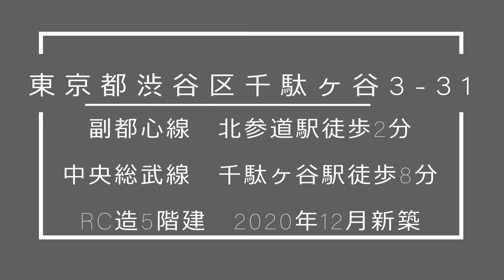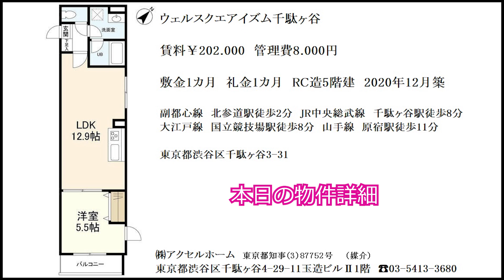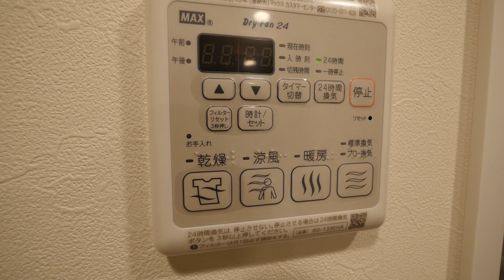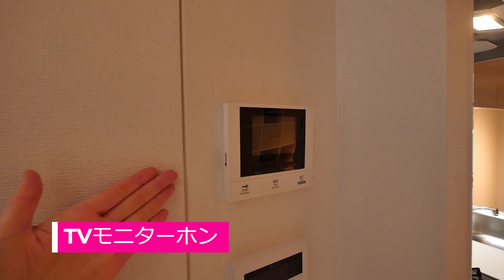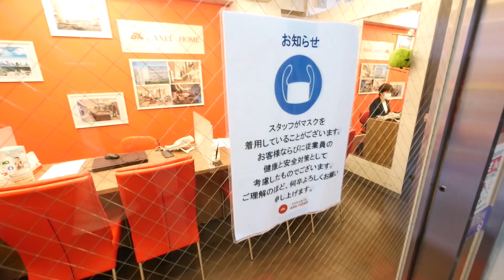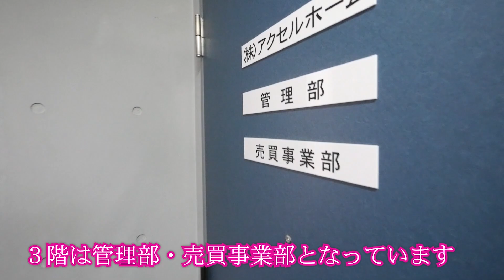北参道駅新築賃貸【ウェルスクエアイズム千駄ヶ谷】１LDK・40.46㎡・内見動画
『ウェルスクエアイズム千駄ヶ谷』賃貸内見動画です。
※本日の物件詳細※１LDK・40.46㎡
2階・賃料￥202.000管理費8.000円
敷金1カ月　礼金1カ月

所在地
東京都渋谷区千駄ヶ谷３－３１
築年
２０２０年１２月
交通
東京メトロ副都心線　北参道駅　徒歩２分
JR中央・総武線　千駄ヶ谷駅　徒歩８分
都営大江戸線　国立競技場駅　徒歩９分
JR山手線　原宿駅　徒歩１１分
JR山手線　代々木駅　徒歩１２分
JR中央・総武線　代々木駅　徒歩１２分
東京メトロ千代田線　明治神宮前駅　徒歩１５分
付近には人気のセレクトショップ『ロンハーマン』などが集まる人気スポット【ダガヤサンドウ】エリアです！是非、内見気分で御鑑賞下さい！

【ウェルスクエアイズム千駄ヶ谷　賃貸空室情報】